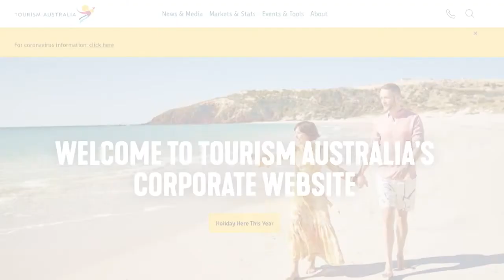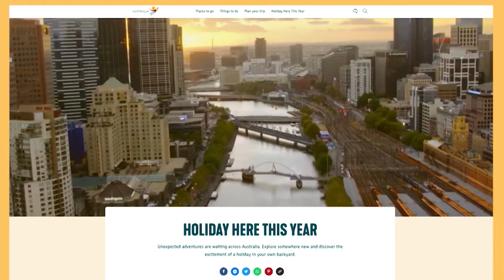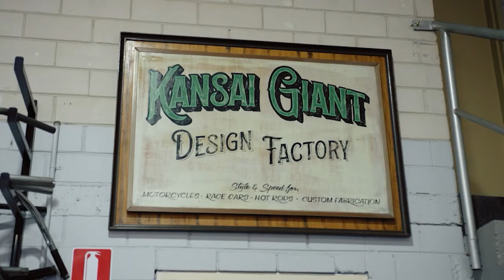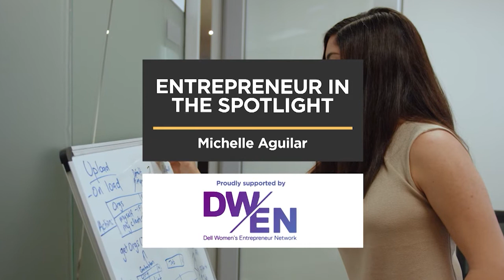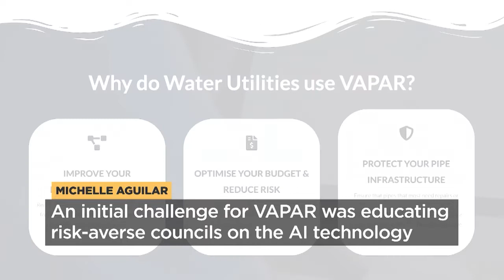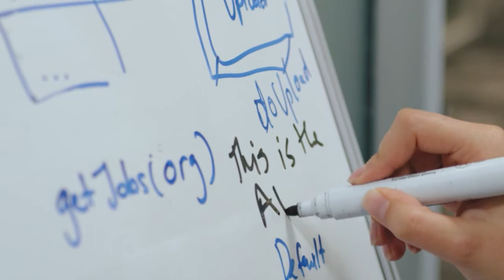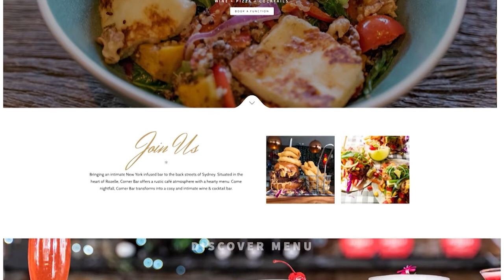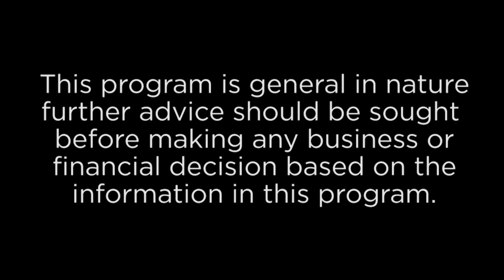Kochie's Business Builders Episode 13 Series 13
On Kochie’s Business Builders… we help an Aussie tour operator prepare for the return of International travel… meet an entrepreneur bringing his experience from the racetrack to bespoke vehicles for the road. And, how to redeem all your stockpiled credit card rewards points and put them to the best use.